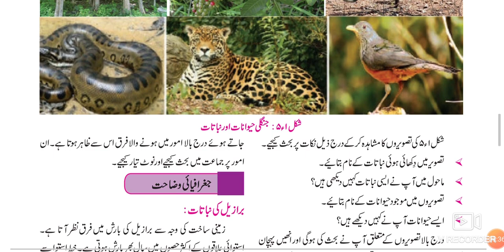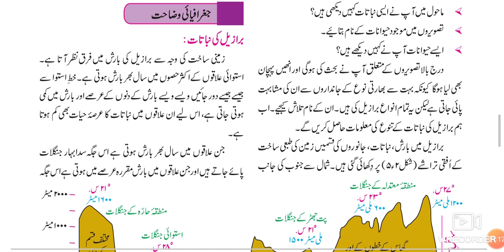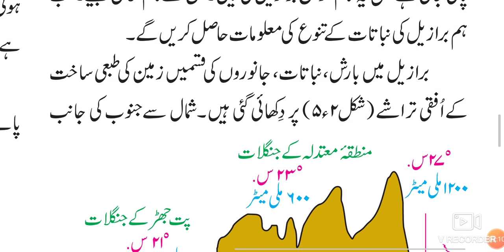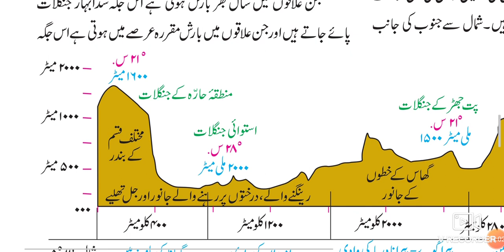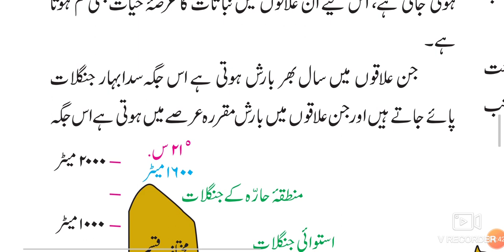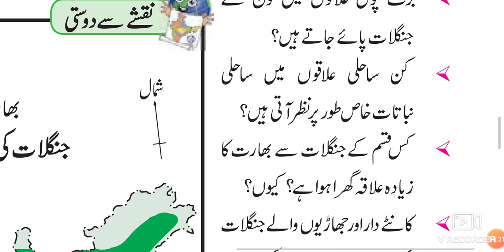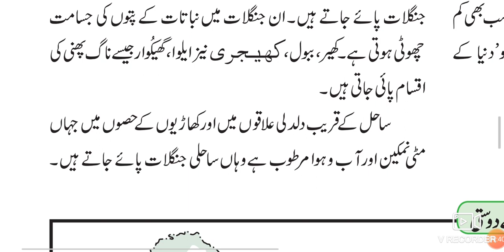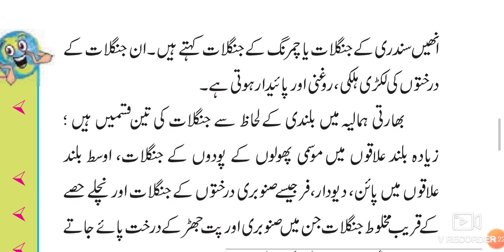10th Geography Ch-5 قدرتی نباتات اور حیوانات Part-1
This video gives you complete information about the chapter no 5 geography 10th class Urdu medium school۔ this video is useful for students of Urdu medium school Xth class geography۔ Urdu medium channel by sir Abdul Sattar Khan provide quality online education for students of Urdu medium۔
10th. class Geography Question Answer